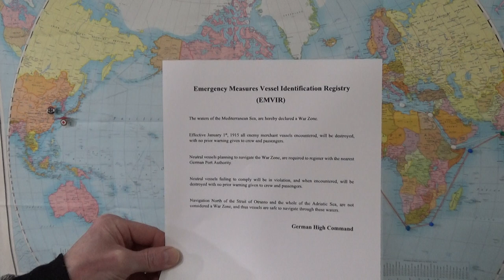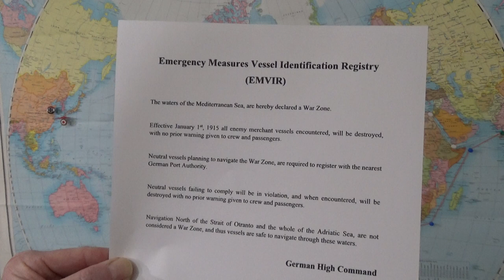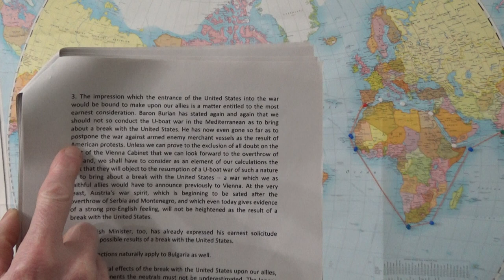After Reading Some Historcial Documents, Not Such A Good Idea Declaring The Med. A War Zone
You can say what you want, but for me, the Der Weltkrieg Grand Campaign can be a life long companion.